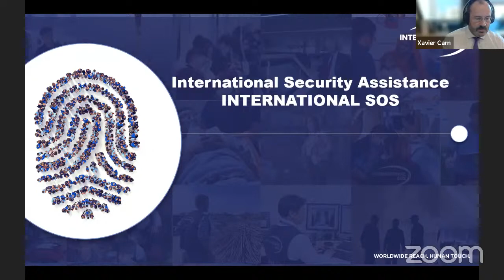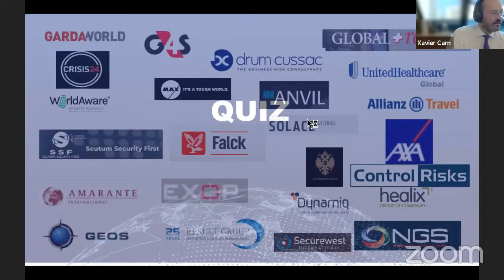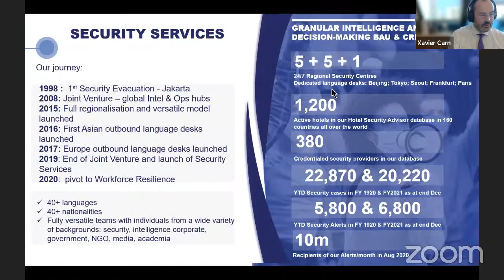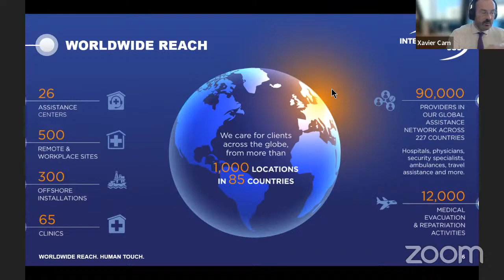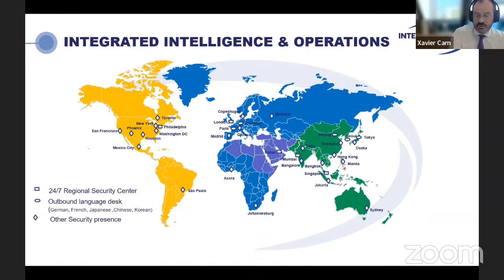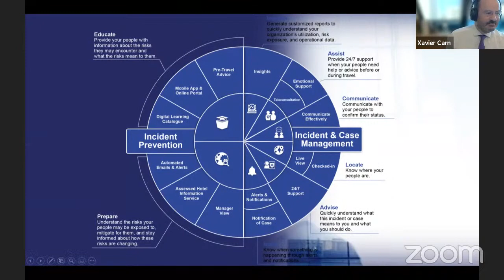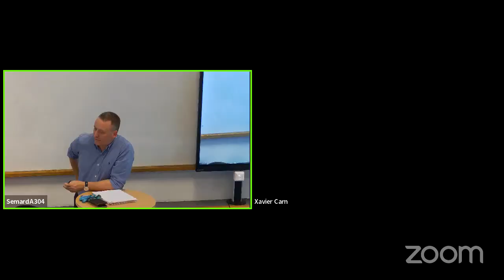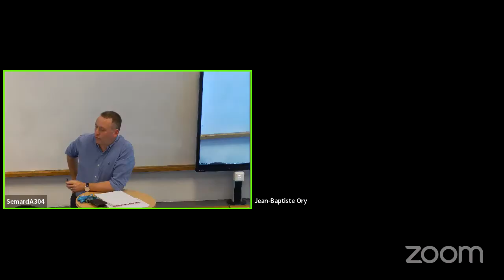Les métiers de la gestion du risque : la place de la compétence géopolitique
L’accélération de la mondialisation de nos échanges et la situation sanitaire que nous vivons depuis 2 ans ont montré que la compétence géopolitique n’était plus seulement une affaire  d’Etats et/ou d’institutions internationales. Les entreprises grandes comme petites en ont besoin. Pouvoir s’en prévaloir est un atout non négligeable lors d’une recherche d’emploi. Mais pour quels emplois est- elle recherchée ? et dans quels domaines ? Tel sera l’objet de cette conférence

Intervenants
- Herlé-Xavier CARN, Vice President EMEA Security chez International SOS
- Matthieu JAN, Partner chez Control Risks
- Philippe LAVAULT, Chef des ressources Extérieures et Secrétaire Général de l’Agora41
- Jean-Baptiste ORY, Head of Political Risks chez Aon
- Louis Simonet, Political Risks chez Aon France